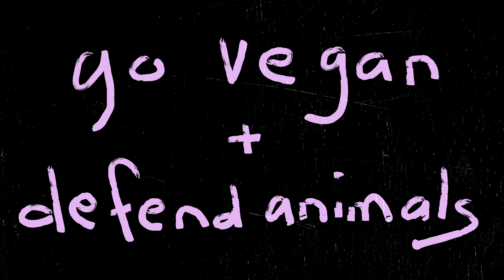2023: Year of the Rabbit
It's not a happy new year for the rabbits who end up as gifts and toys for humans to play with, or used as props for photo shoots, have toxic chemicals put in their eyes and skin, turned into fashion accessories, or killed to be turned into meat and pet food...

But it doesn't have to be this way. Go vegan and get active for the animals!

Photo credits:
Stefano Belacchi / HIDDEN / We Animals Media (1-4, 6)
Jo-Anne McArthur / Animal Equality / We Animals Media (5, 11-17)
Carlota Saorsa / HIDDEN / We Animals Media (7, 8, 10)
Andrew Skowron / HIDDEN / We Animals Media (9)

// NEW TO VEGANISM?

// TAKE ACTION!
Other ideas: post on social media, write letters, sign petitions, organize / attend peaceful protests, chalking, leafleting, stickers, fundraisers for animal sanctuaries, etc. Be creative and use whatever skills, resources and networks available!

We are a pair of Russian cats who work at the Meowiinsky Theatre to create animal rights animations!